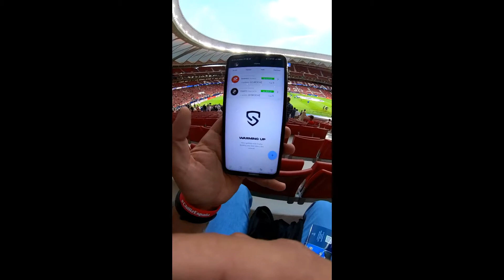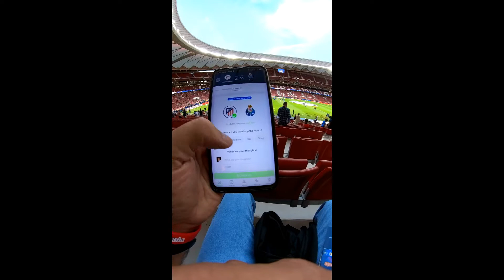Socios.com UEFA VIP Experience Atlético de Madrid - FC Porto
VLOG of the UEFA VIP Experience at the Atlético de Madrid - FC Porto match on the 7/09 courtesy of Socios.com.